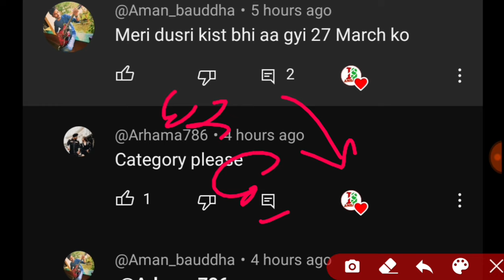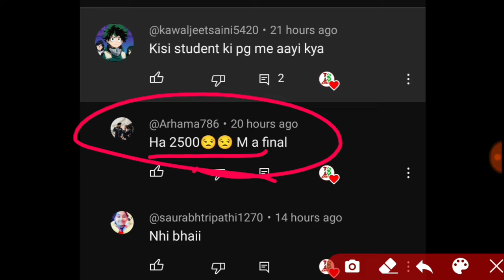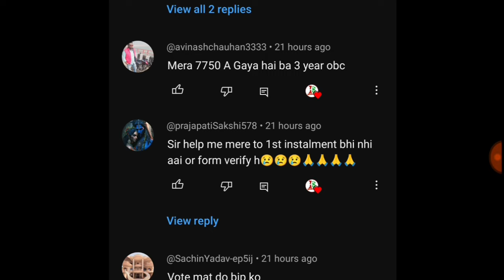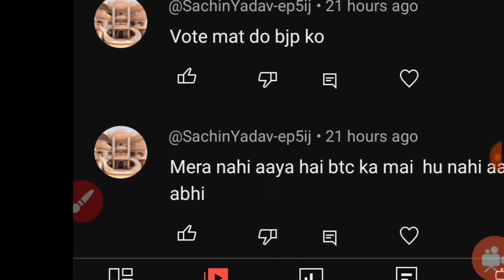Up scholarship kab ayegi | up scholarship pfms status 2023-24 | scholarship latest news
DIGILOCKER PROBLEM AISE SOLVE KAREN

up scholarship
up scholarship pfms kaise check kare
up scholarship pfms payment status 2023-24
up scholarship latest news
up scholarship payment status
up scholarship payment status kaise dekhe
up scholarship pfms per kaise check kare
up scholarship pfms problem
scholarship pfms

THANKS

IS ANSARI